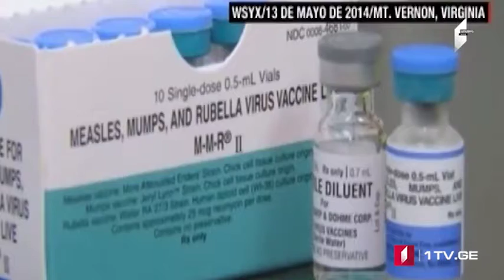ՄՈԱՄԲԵ – լրատվական թողարկում հայերենով [08.02.2019]